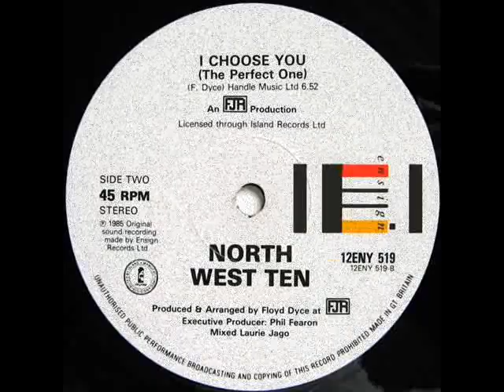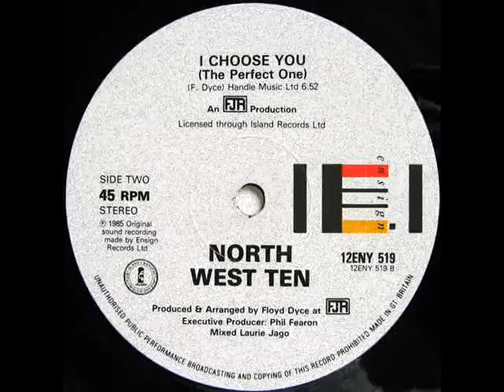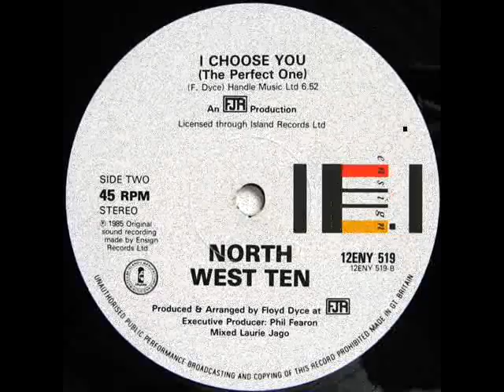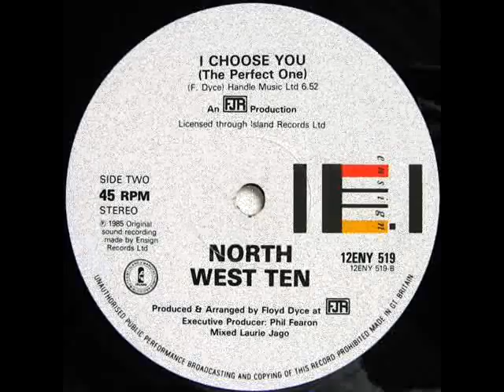North West Ten - I Choose You - 85.wmv